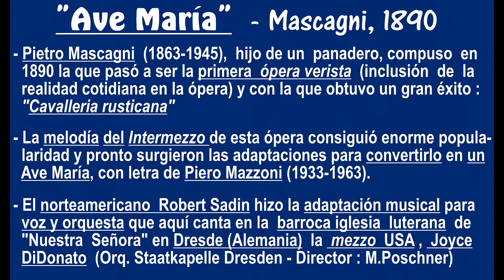"Ave Maria" (Mascagni), estupenda versión (live) de Joyce DiDonato - Subts,: italiano-español HD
Pietro Mascagni (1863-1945), hijo de un panadero, compuso en 1890 la que pasó a ser la primera ópera verista (inclusión de la realidad cotidiana en la ópera) y con la que obtuvo un gran éxito : "Cavalleria rusticana"
     La melodía del Intermedio (Intermezzo) de esta ópera consiguió enorme popularidad y pronto surgieron las adaptaciones para convertir la pieza en un Ave María, con letra de Piero Mazzoni (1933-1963) la mayor parte de las veces.
     El  norteamericano Robert Sadin fue uno de los que adaptaron la melodía instrumental a la canción y lo hizo para voz y orquesta.
     Es la versión que canta la 'mezzo' norteamericana Joyce DiDonato en la iglesia luterana de "Nuestra Señora", en la ciudad de Dresden (Alemania), con la Orquesta de la Staatskapelle y  dirección de Markus Poschner.
     Subtítulos en italiano y español.

     El "Intermezzo" original de la ópera "Cavalleria rusticana" puede verse en este enlace, en la versión de Riccardo Muti  :